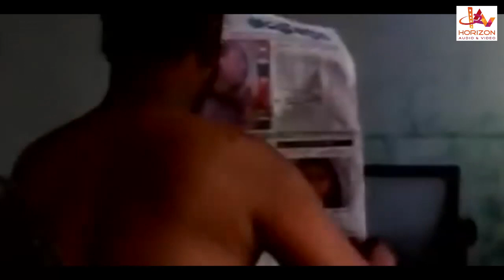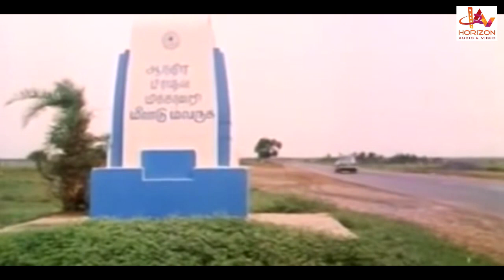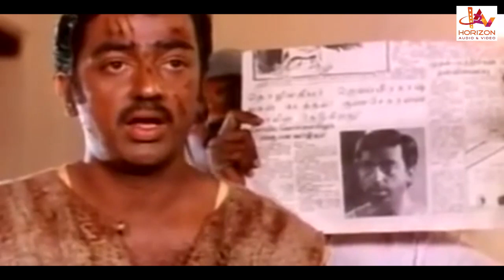Telugu Super Hit Action Movie |Telugu Full Movie online Release |guna